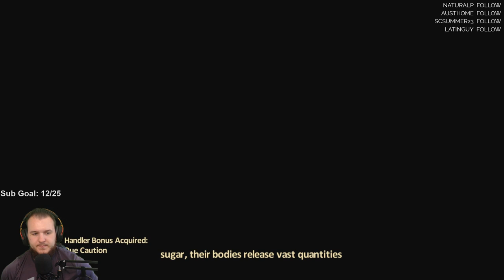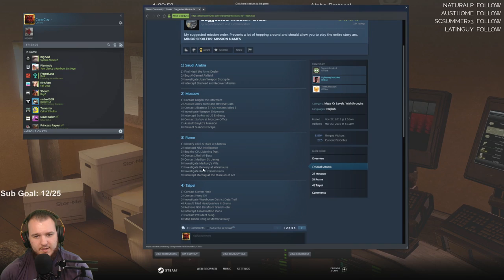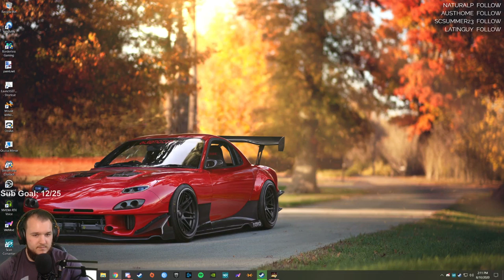Alpha Protocol - Let's Play - Part 9